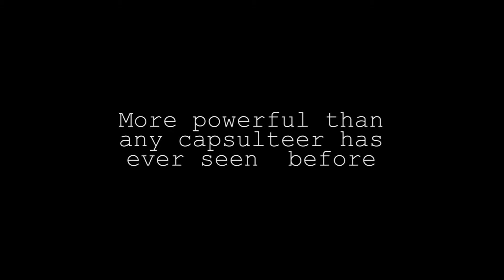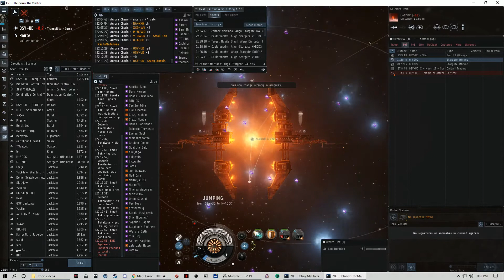Eve Online - 2019-10-14 - Cauldronb0rn - Jackdaw - Moros Attempt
Cauldronb0rn - Jackdaw -  Moros Attempt